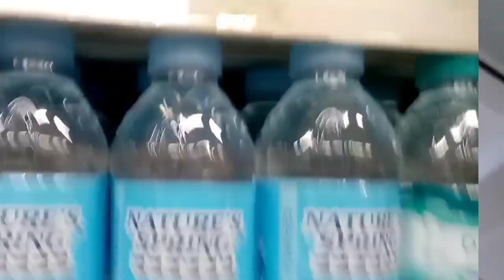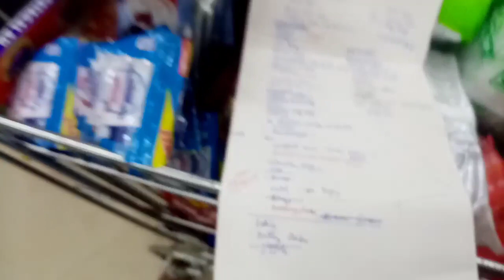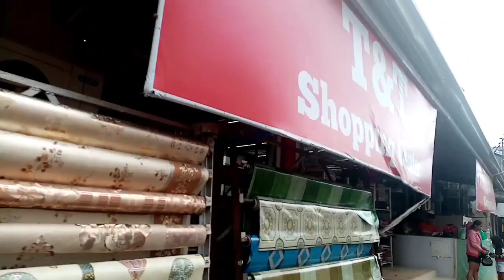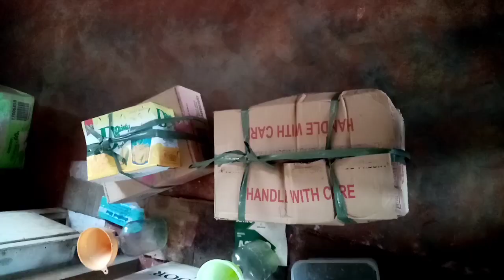54 Gawin mo to sa DAYOFF niyo tiyak di kaayo malulugi.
Hello mga kasari, ka Tita at to my YTA fam 😘

Today is SUNDAY, day off ng Tita Tindera pero namili pa rin para sa tindahan, para sa ekonomiya... Samahan niyo akong suyudin aming lugar sa pamili.